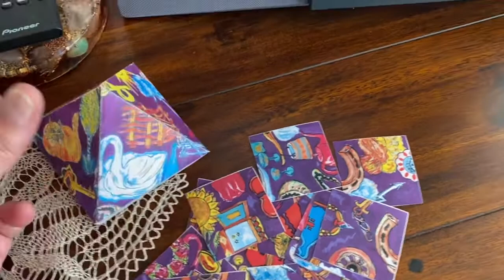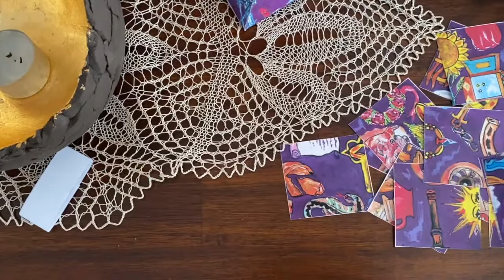Gewinnspiel Verlosung Russische Karten als Digitalprodukt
Gewinne die Karten! Schreibe einfach ein Kommentar dazu
Russisches PUZZLE-Orakel, 20 Karten 4x4 cm, PDF und Beschreibung 28 Seiten + 98-seitiges Buch + Verpackung als Pyramide

Auch bei diesem Orakel enthält nicht jede Karte ein Bild als Ganzes, vielmehr werden die Karten beziehungsweise die Symbole wie bei einem Puzzle zusammengesetzt. Du stellst zuerst eine gezielte Frage, zum Beispiel: »Kommt mein Herzensmann mich heute besuchen?«, »Was soll ich (in der und der Situation) tun?«, oder auch »Liebt mich mein Partner/meine Partnerin?« Mische alle 20 Karten. Und lege sie aus. Fange sie zu drehen, damit die Bilder zusammenkommen. Achte darauf, dass zwei Bildhälften, falls die Motive von zwei Karten zueinander passen, zu einem ganzen Symbol zusammengesetzt werden.